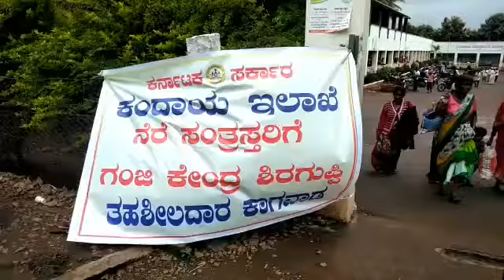ಕಾಗವಾಡ ತಾಲ್ಲೂಕು ಆಡಳಿತದಿಂದ ಪ್ರವಾಹ ಸಂತ್ರಸ್ತರಿಗೆ ನೆರವು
ಬೆಳಗಾವಿ ಜಿಲ್ಲೆಯ ಕಾಗವಾಡ ತಾಲ್ಲೂಕಿನ ಸುದ್ದಿ